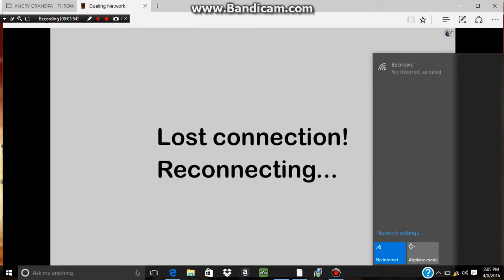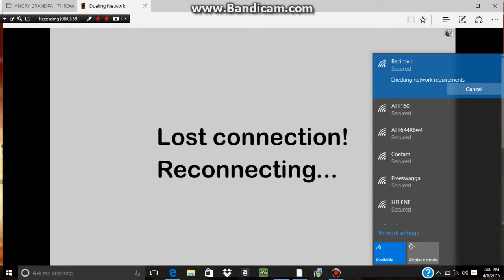synchron deck profile/Combo's